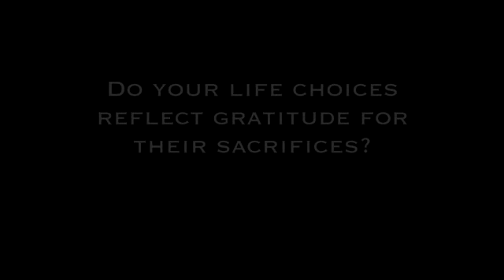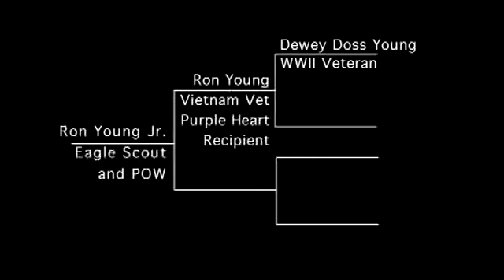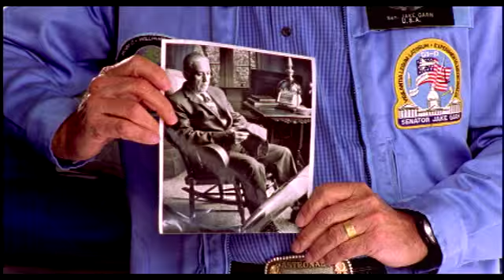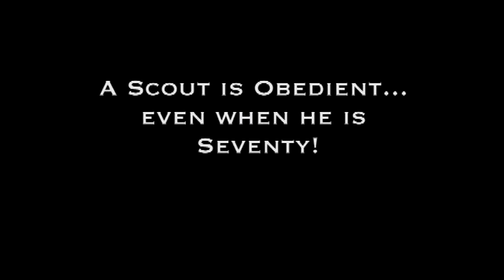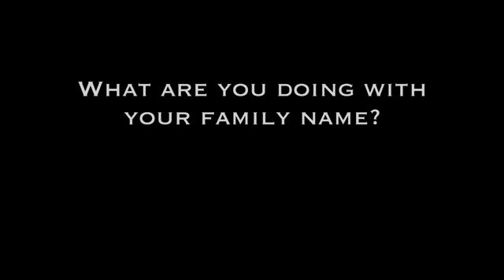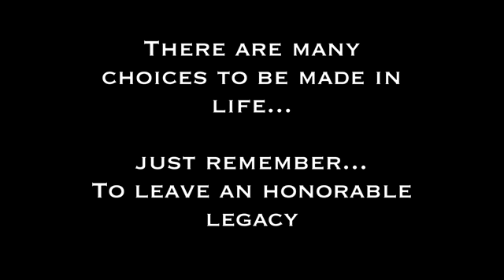Why Family History*- Dr. Stephen R. Covey